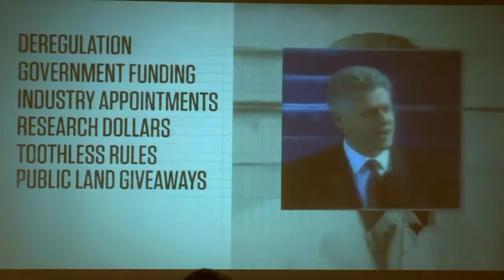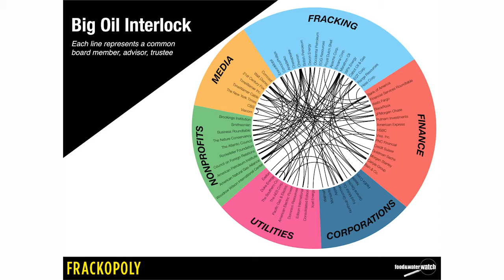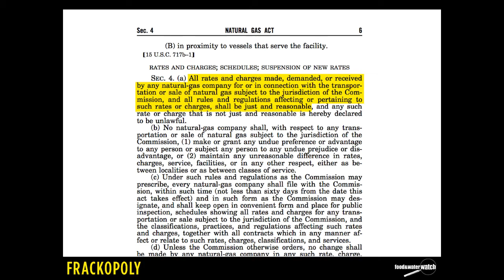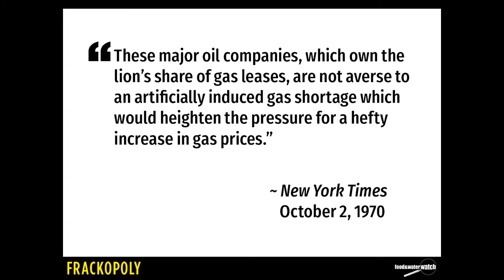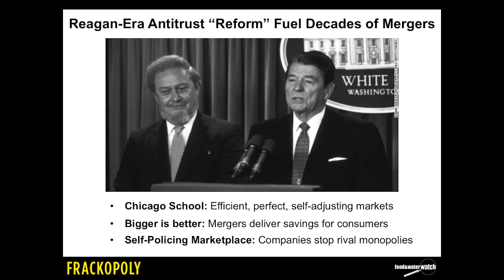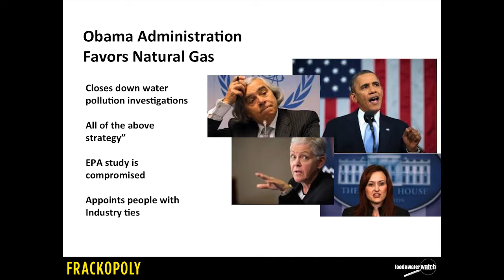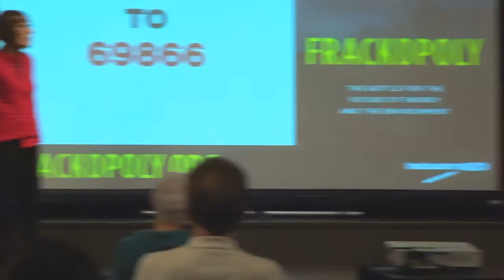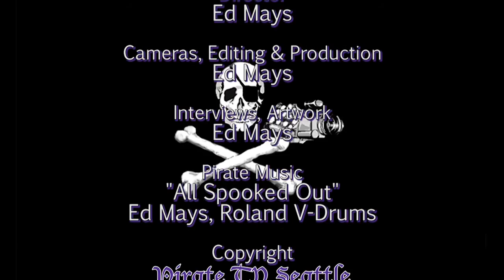Wenonah Hauter: Frackopoly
With opposition to fracking growing, Hauter’s new book Frackopoly is just in time. One of the nation’s leading public interest activists, Hauter (Food and Water Watch) tells the story of the surprising mix of interest groups who paved the way for fracking and the technology that made these “sacrifice zones” possible. She also debunks common misconceptions on the economic benefits of fracking and sheds light on what grassroots organizations are doing to fight back.

This talk took me a lot of hours to edit down to Pirate TV's 58 minute time slot.  But here you get to the "full meal deal"- the complete 70 minute talk plus Q&A. It's well worth it. In order to cover the history of fracking and how fracking technology developed in the US, Wenonah Hauter gives a nutshell history of the oil industry, largely the secret history of corporate rule. This is one of those "open secrets", not taught in school or covered in corporate media.

Thanks to Seattle Town Hall and University Bookstore
Recorded 6/20/16